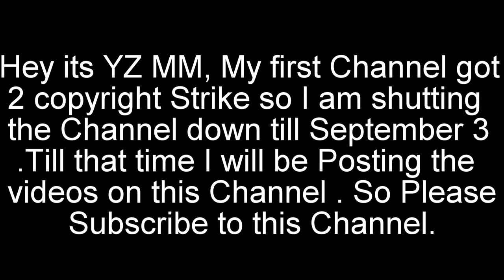Foreign Media on Narendra Modi's Visit to ISRAEL | ISRAEL is Excited on Narendra Modi's Visit